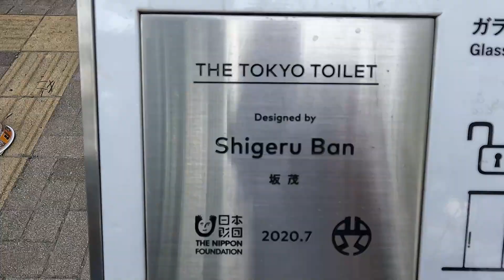TOKYO - glass toilets (2023) - Japan’s transparent restrooms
Public toilets in Tokyo

Toilets are a symbol of Japan's world-famous hospitality culture.
Thus, a project was created where public toilets were redesigned in 17 locations throughout Shibuya with the help of 16 creators invited from all over the world.
These are just a few sentences about glass public toilets.

The above link contains the story and photos of all the public toilets that were built in that project. Each one has a precisely targeted meaning and reason why it is like that, and the descriptions, purpose, reason, technological solutions and final appearance are more than fascinating.
Public toilets in Japan are a symbol of the widely known Japanese hospitality, and the new, recently opened toilets have become real attractions in Tokyo.
They were installed at five locations in Tokyo's popular Shibuya district as part of The Tokyo Toilet Project.
They are completely transparent and were designed by the famous Japanese architect and 2014 Pritzker Prize winner, Shigeru Ban.
The new and completely transparent toilets are made of colored "smart glass", which nevertheless becomes opaque when their cabins are occupied (when you turn the key from the inside). These public toilets are closed in the winter because the molecules that are in the glass and make them opaque at lower temperatures cause the glass to crack as these molecules expand too much at lower temperatures.

In addition to extremely unusual and unexpected designs, the new public toilets are also characterized by some very practical functions, as well as beautiful colors that fit perfectly into the environment. In addition, the new public toilets illuminate the park at night with their soft and pleasant light. The guiding thought of the architects was that before entering the toilet, everyone wants to know whether it is free, clean and safe inside.
When the potential user from the outside is convinced of their cleanliness and safety, entering the cabin and locking it, the glass outer walls of the public toilet immediately become opaque.

The other public toilets each have their own new technological progress, so on one there is a wall with a huge display on which the colors are never the same, they are never repeated, because their changes, mixing, dancing on the screen depend on what is in front of the sensor at that moment , from the smallest grain of dust, to rain, wind or anything that passes through the air.
There are toilets in high technology where everything works on sensors so that at no time do you need to touch absolutely anything in it. The various public toilets in this project each have their own meaning and reason why they are exactly the way they are in the location where they are located. It was planned, but unfortunately due to force majeure (or rather my wife's words) I still didn't manage to visit all 17, but these two were also an experience, and I was convinced not only for me but also for many who passed by time.

So don't be lazy, visit the link and see for yourself the uniqueness of this project of 17 public toilets and the architectural solutions of 16 award-winning architects from around the world.